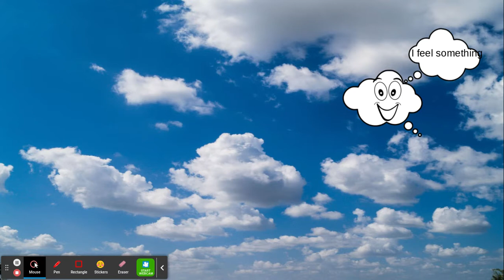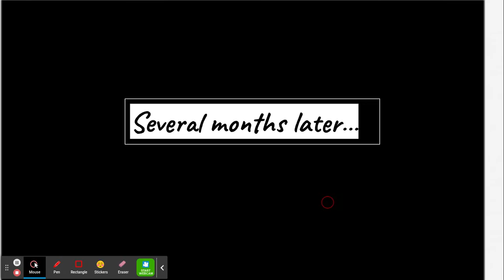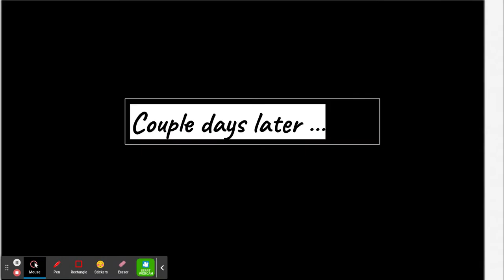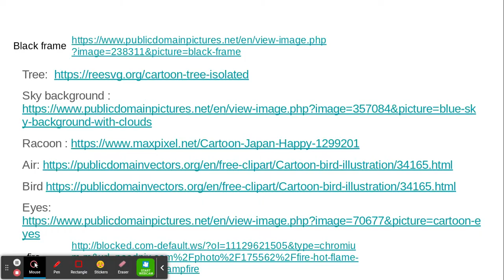Dylan V. - Fictional Narrative Writing